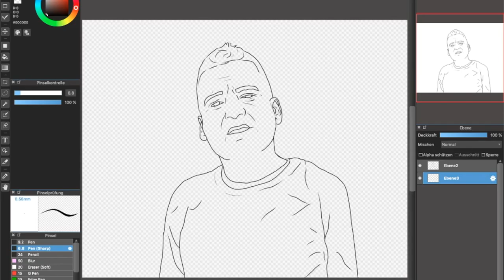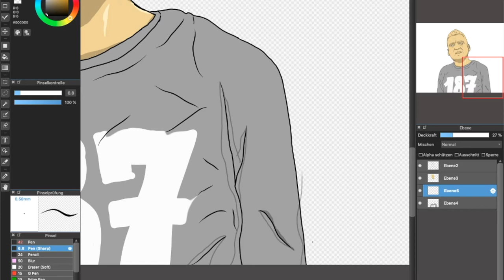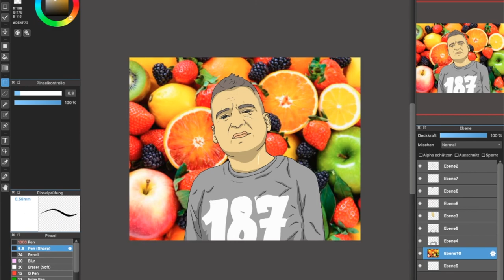🐊Speedart: LX (187 Fanart)🐊 [Full HD/1080p] mb.